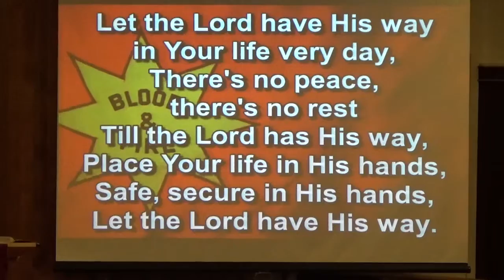Appeal, Let the Lord Have His Way